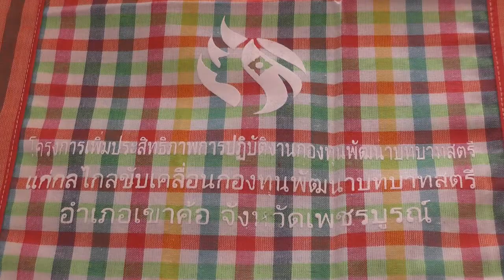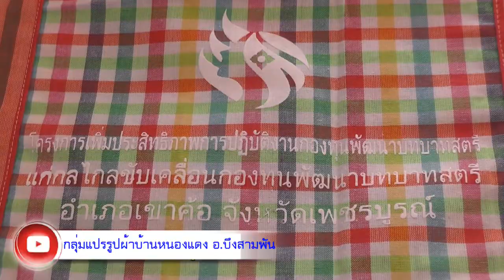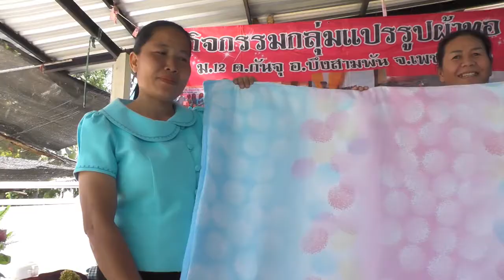🔥🔥 คลิป ปชส.กลุ่มพัฒนาบทบาทสตรี จ.เพชรบูรณ์-กลุ่มแปรรูปผ้าบ้านหนองแดง อ. บึงสามพัน